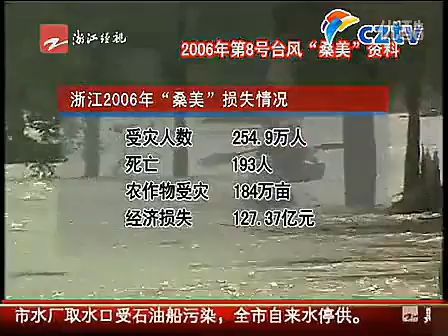Hurricane Ramasun Haikou glance